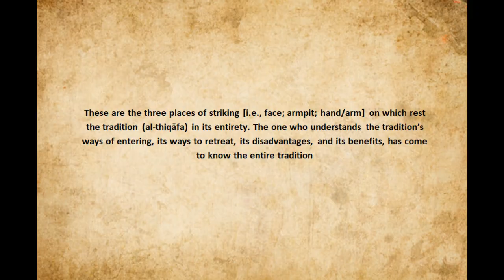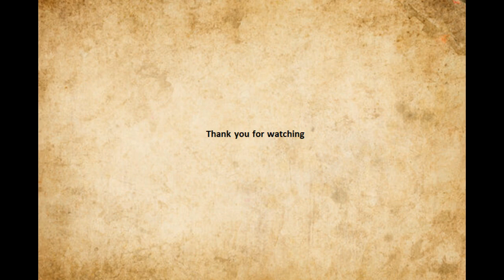Mamluk Sword Fighting 1470-71 Treatise: Play with the Cane and the Buckler on foot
In this video, I'm going to be looking at a play from the furusiyya treatise "Kitab al-makhzun jami al-Funun" (1470-71) specifically to do with the use of the stick, to train people in the use of the sword.

If you would like to see fencing to do with furusiyya and mamluk sword fighting, this is the video for you!